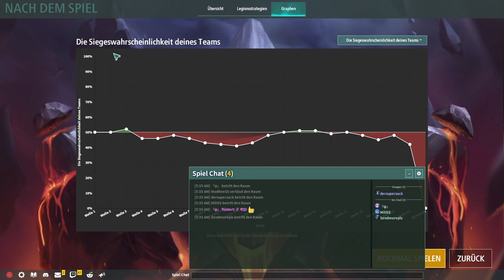Legion TD 2 / Göttlicher Nimbus (für 2 runden)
Heute in Legion TD 2 spiele ich im 4vs4 superhelden modus, wo man 3 extra legion spells bekommt. Erst die blume zum Champion, dann Eisige Berührung drauf und auf den Nimbus den Göttlichen Segen. leider war mein Team in 2 runden so kacke, dass alle geleaked haben und somit mein Nimbus drauf gegangen ist und der buff verschwindet.